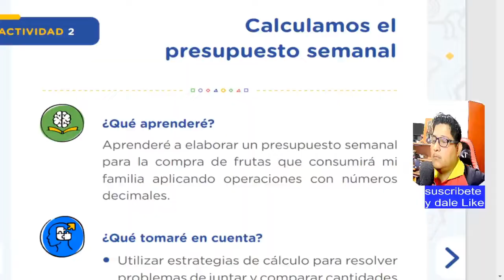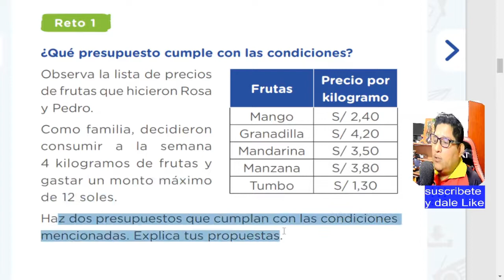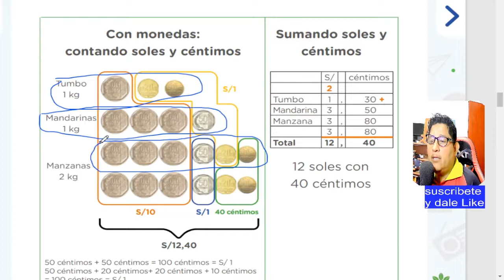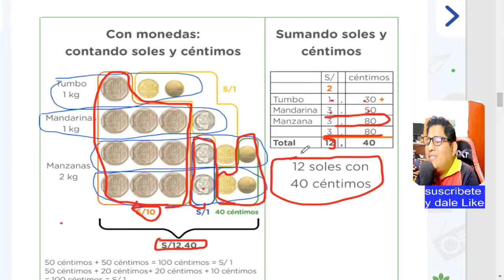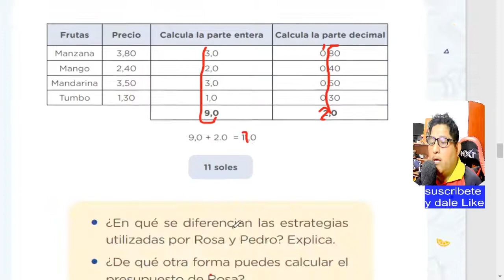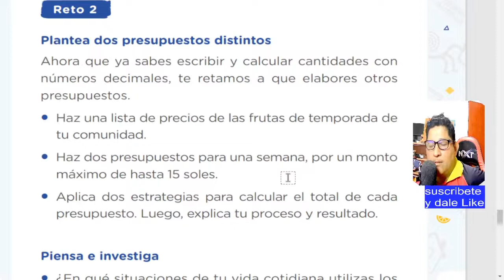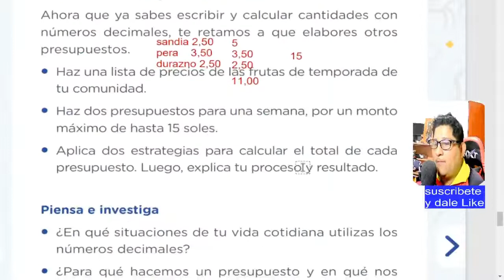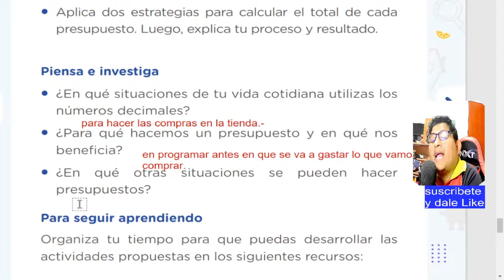👧5to y 6to PRIMARIA😂/Calculamos el presupuesto semanal/ Mteaprendiendo/ Aprendo en casa/2022 .